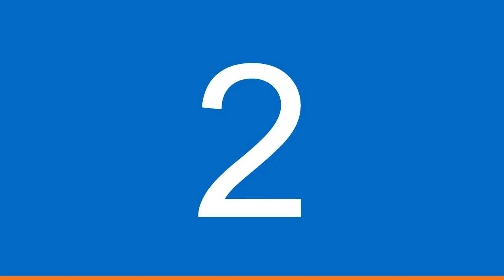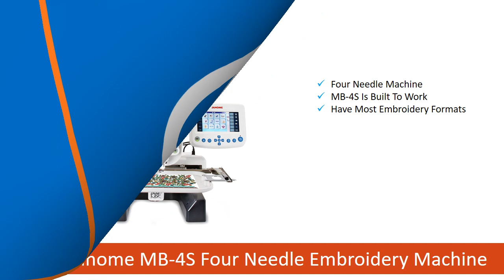✅ 10 Best Computerized Sewing Machines 2022 | Best Computerized Sewing Machine for Beginners!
💦In this video, we are sharing the top 10 best-computerized sewing machines for beginners, this video breaks down the top sewing machine on the market.

👇TOP 10 LIST👇

1️⃣ Brother XR9550

2️⃣ Elna Elnita ec60

3️⃣ Janome S5

4️⃣ Brother RCE1125PRW

5️⃣ Singer 7640

6️⃣ Janome Sewist 780DC

7️⃣ New Home NH60

8️⃣ Brother SE1900

9️⃣ Janome MB-4S

🔟 RFSTGYU Sewing

💦If you're confused to choose the best-computerized sewing machine or embroidery machine or overlock machine or serger machine in 2022 for professional or personal. Then this video about 10 best-computerized sewing machine reviews will help you to find the best one.

We hope you like our top 10 best-computerized sewing machine collections.

👉Still, confused? Then check out the link of Amazon about computerized sewing machine buying guide

Our channel is a participant in the Amazon Associates Program, so we earn fees if you use the links above to buy products. Thanking For watching!

If this video is helpful to you, please remember to leave a like and subscribe to our channel to see more videos like this in the future, and if you have any questions related to the computerized sewing machine which are listed here, leave a comment down below and we will get back to you as soon as we can.💦

0:00 Introduction
0:21 Brother XR9550 Sewing and Quilting Machine
0:36 Elna Elnita ec60 Computerized Sewing Machine
0:50 Janome S5 Computerized Sewing Machine
1:05 Brother RCE1125PRW Refurbished 100 Stitch Computerized
1:20 Singer 7640 Confidence Computerized 200-Stitch Sewing
1:35 Janome Sewist 780DC Computerized Sewing Machine
1:50 New Home Computerized Sewing Machine NH60
2:04 Brother SE 1900 Computerized Embroidery Machine
2:19 Janome MB-45 Four Needle Embroidery Machine
2:34 RFSTGYU Sewing And Quilting Machine